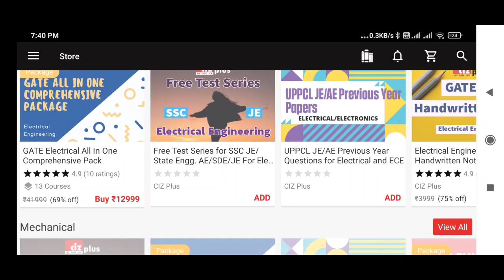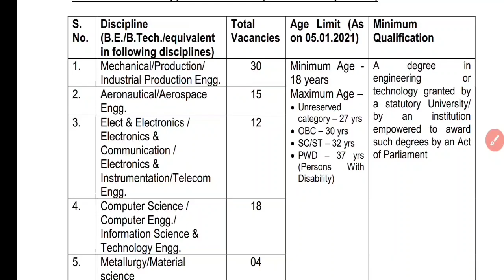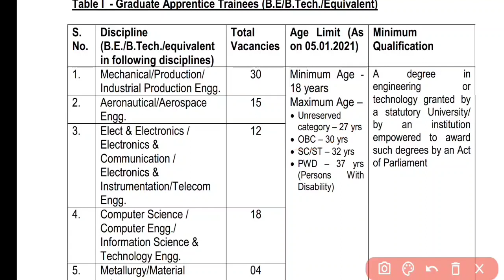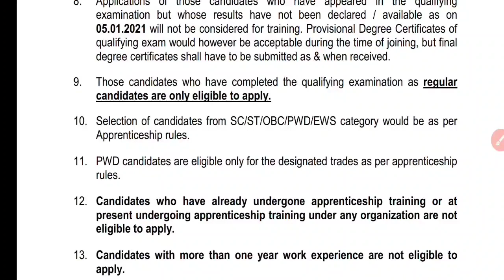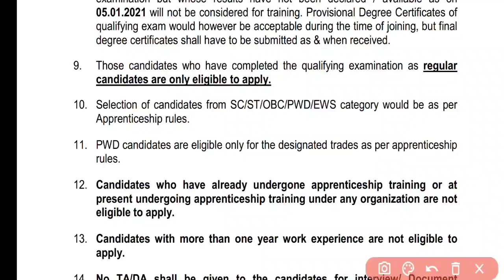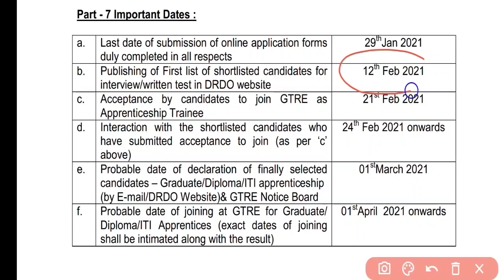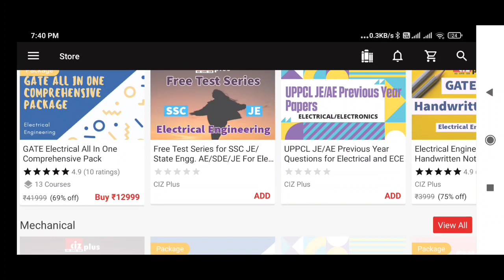😍 DRDO Recruitment For Engineers Without GATE | No Fees | DRDO Apprenticeship | आ गया मौका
In this video, we have discussed the latest advertisement for the recruitment in DRDO. To know the full details, please watch the whole video. or download our mobile app